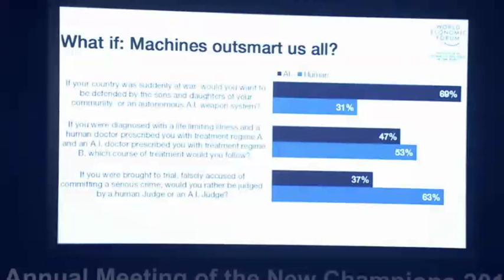China 2015 - What If: Machines Outsmart Us All?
Deep learning algorithms draw powerful insights from quantities of data typically beyond human comprehension. What if machine intelligence advances beyond the control of its creators?

Join an in-depth discussion that explores the possible, plausible and probable impacts of artificial intelligence.

• Yuichiro Anzai, President, Japan Society for the Promotion of Science (JSPS), Japan
• Dileep George, Co-Founder and Chief Technology Officer, Vicarious, USA
• Tom Mitchell, E. Fredkin University Professor, School of Computer Science, Carnegie Mellon University, USA
• Stuart Russell, Professor, University of California, Berkeley, USA; Global Agenda Council on Artificial Intelligence & Robotics

Moderated by
• Mariette DiChristina, Editor-in-Chief, Scientific American, USA; Meta-Council on Emerging Technologies